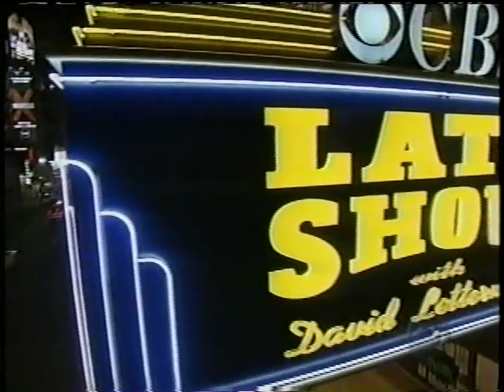Trey Anastasio Band "Dragonfly" Letterman 10-06-2006